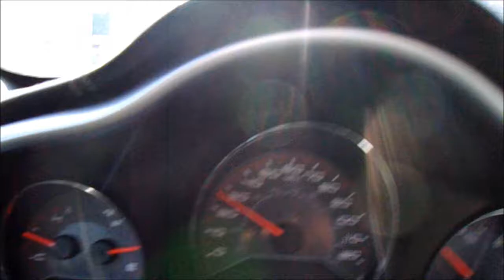Poncho Blazin Atm - I Want To Own Harlan County, Ky in the future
In the near future I "Poncho Blazin Atm" want to own "Harlan County, Ky" and want to bring character back to the good ole mountains.